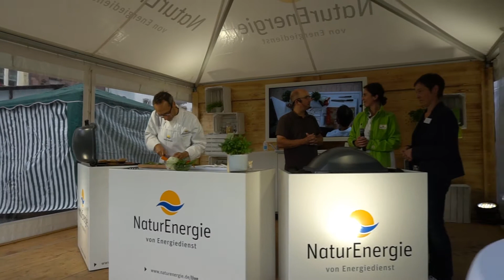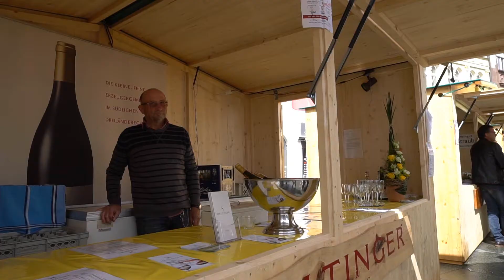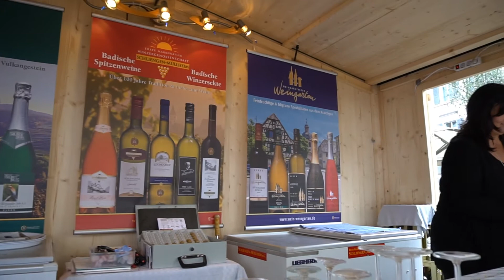Kochen LIVE mit NaturEnergie auf dem 29. Weindorf Lörrach 2016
Leckere Grill-Rezepte präsentierten: Kochprofi Enrico Steuer, FoodARTist Daniele Maula und Frank Dilger von der Crêperie Dilger Lörrach.
Hierzu wurden feine Weine von folgenden Betrieben vorgestellt: Weinspeck GmbH/Lörrach, Weingut Krebs/Binzen, Haltinger Winzer eG/Weil am Rhein, Weingut Claudia Straub/Blansingen, Weingut Kalkwerk Istein/Efringen Kirchen, Erste Markgräfler Winzergenossenschaft Schliengen-Müllheim eG, Weingut Huck Wagner/Efringen Kirchen, Bezirkskellerei Markgräflerland eG/Efringen Kirchen